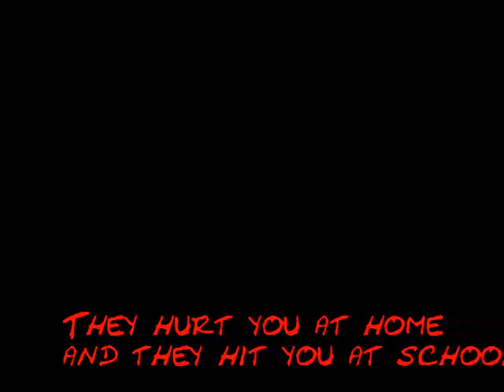Workingclass Hero - Auskopplung-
Eine angelsächsische Version eines Helden der Arbeiterklasse. Eine Vision? Ursprünglich von John Lennon.
In dieser Version von "The King".
Es ist nicht DER KING! Macht aber nichts.
Klingt ebenso!